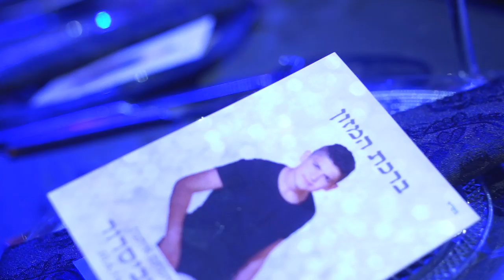קליפ היילייט איתי אביסרור 30 6 16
צילום frame צלמים ב"ש 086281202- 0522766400-